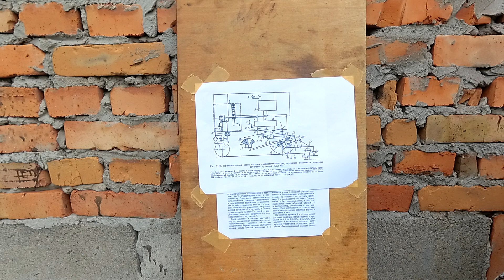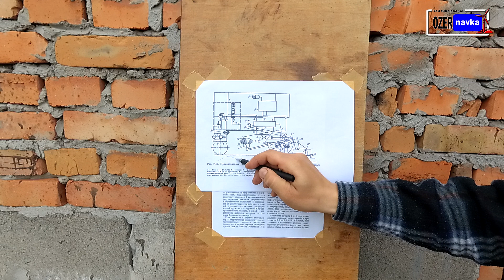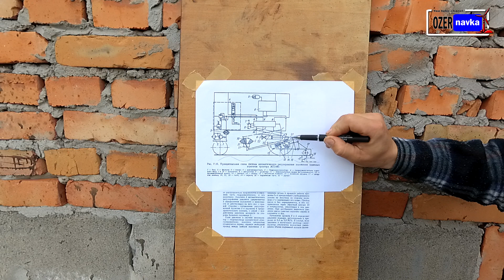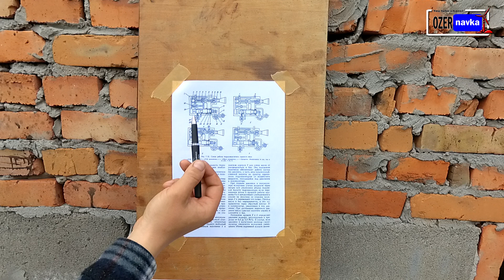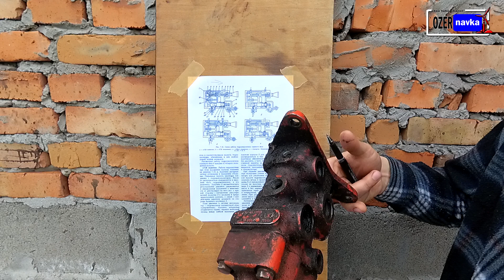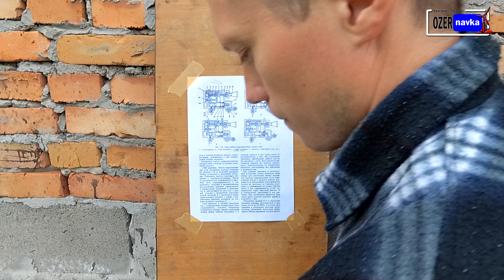Догрузка трактора МТЗ 80 ГСВ Гидроаккумолятор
Гидроаккумулятор МТЗ 80 Догрузка, догружатель
Восстановление трактора МТЗ Гидроаккумулятор, ГСВ, Догрузка трактора МТЗ-80
ГСВ, САРГ, Гидроаккумолятор - початок відновлення.
Наша група "Селянин-UA" Ласкаво просимо до групи.
Вам сподобалось дане відео? Підтримайте його лайком, залиште комментар, мені дуже важлива Ваша підтримка. Поділіться ним з друзями, зробіть репост в соцмережах